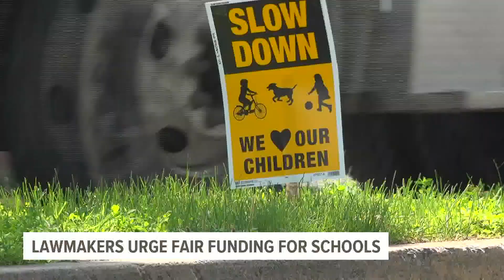Could this public school funding proposal touted by Pa. Democrats and Gov. Wolf lower your property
Do you want to pay less in property taxes? House and Senate Democrats, along with Governor Tom Wolf, say they have a plan which will decrease what people pay and help all students receive an equitable education.

They want to invest half of the $3 billion in surplus they say the state has to fully implement the Fair Funding Formula.

They say they do not want a child's education to be determined by their zip code. They claim some parents will leave their school districts for others so that their children can get a better education.

They called for change Tuesday morning outside of the Capitol in Harrisburg